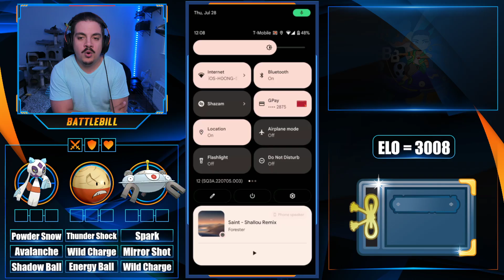HISUIAN ELECTRODE CONTENT! Hisuian Cup Pokemon Go Battle League PvP